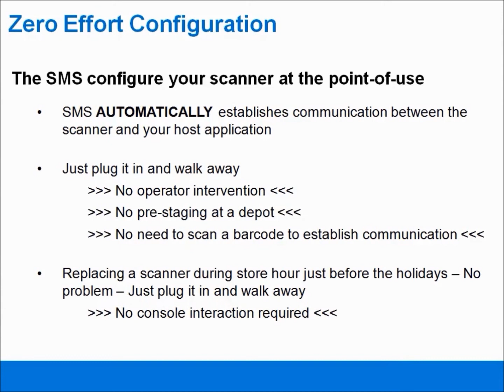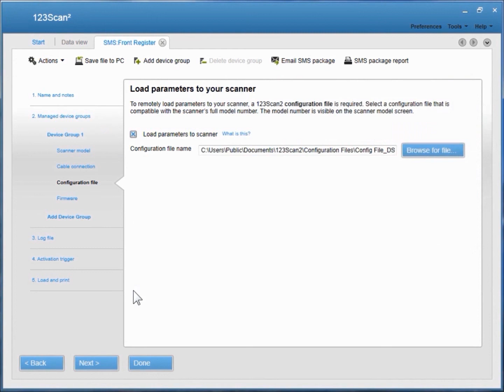Zebra SMS: 1 Minute Tour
The Scanner Management Service (SMS) enables the remote management of Zebra scanners. Requiring no operator intervention, the SMS enables you to remotely access scanner asset information and statistics, set parameters and update firmware. The ability to manage your scanner fleet from a remote location dramatically reduces the costs of owning a scanner.